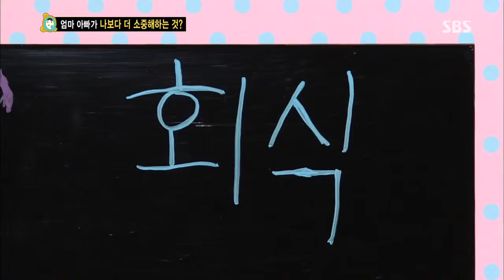[토요예능] 붕어빵 222회 #3(5)